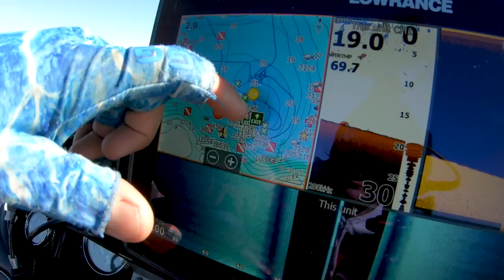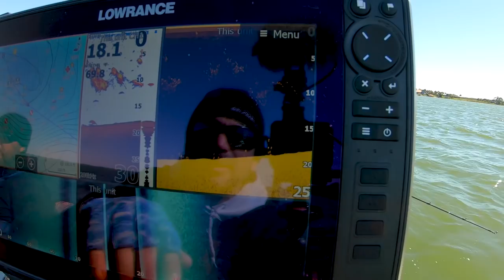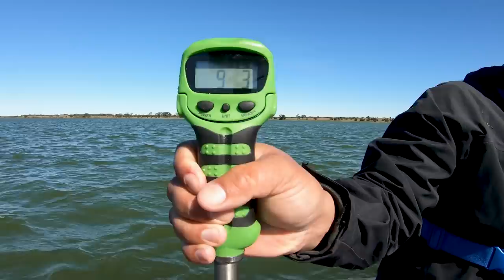Early SPRING NED Rig FISHING (CATCH More Bass with this SIMPLE TIP!!!)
Early spring fishing means finesse fishing (Ned Rig) and slowing way down to catch bass especially big pre spawn bass.  Changing weather conditions can make the fish in your lake tough to catch but Ned Rig is the perfect finesse technique to catch more bass this time of year.  @BassQuest and I took the Ned Rig out to a fairly clear water Florida lake and made a few mods to the baits we were using and changed our fishing rod retrieve to the point of almost not moving the bait.  Here are some simple tips and techniques to catch more bass in early spring.

Make sure to sub Caleb @BassQuest

7" Fat Ace for Ned Rig

Want to learn more about where I love to fish in Florida?  Check it out

If you love Bog make sure to LIKE this VID!